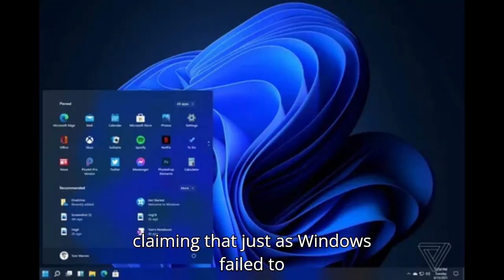Cardano vs Bitcoin Which is the BEST Investment for 2024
Tuur Demeester, a prominent Bitcoin advocate, has publicly criticized Cardano founder Charles Hoskinson following Hoskinson's controversial remarks about Bitcoin. In a recent video, Hoskinson disparaged Bitcoin, suggesting it may be replaced by a more secure digital gold and likening its potential decline to Windows falling behind iOS and Android.